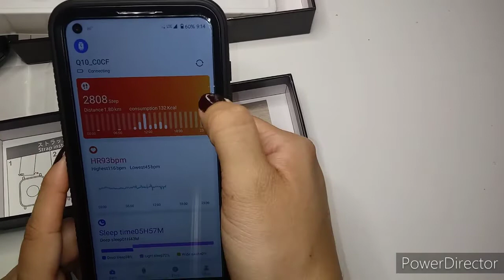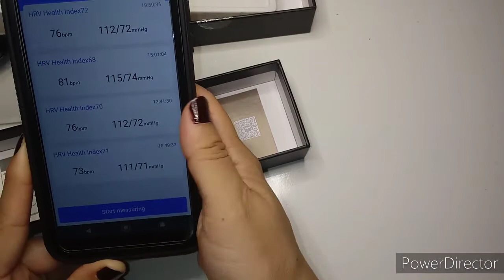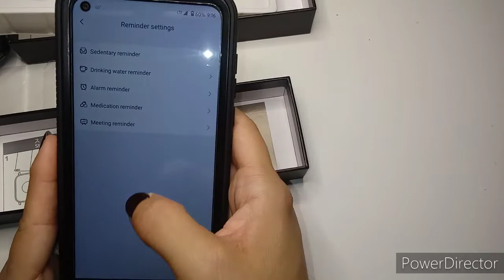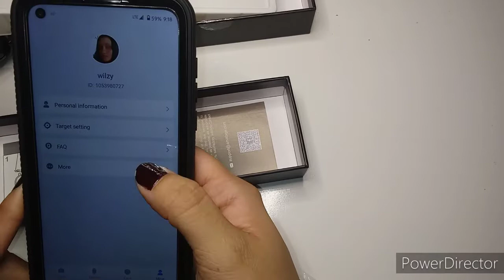Amatage Q10 Smart Watch Unboxing & Review